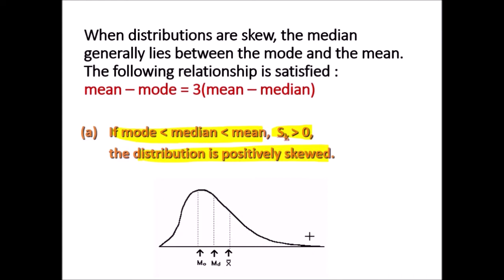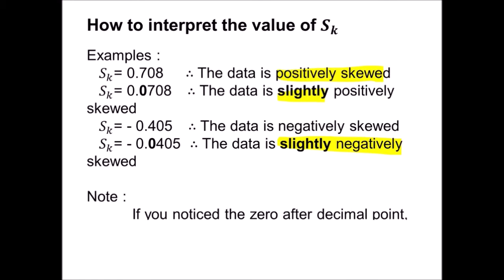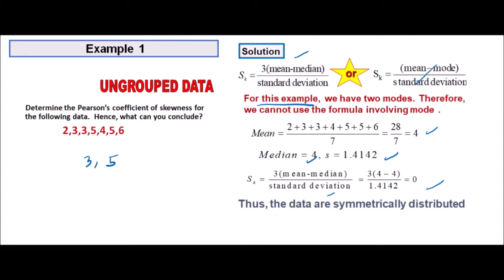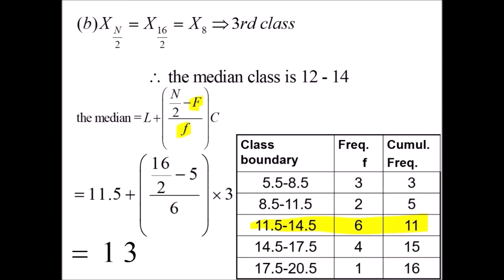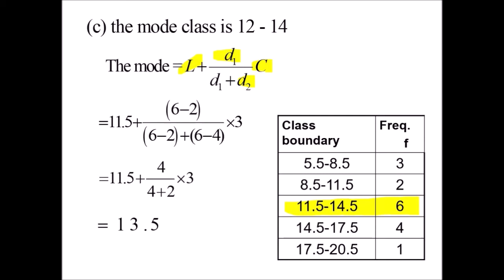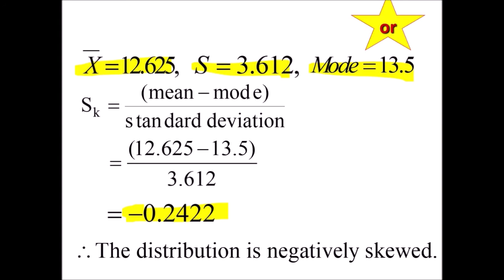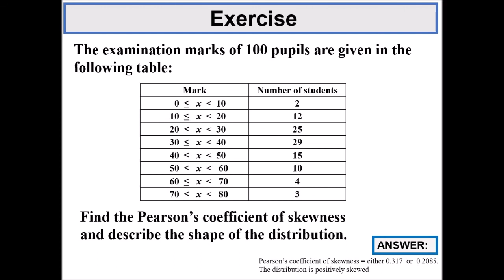Chapter 6_SM025 | 6.2 & 6.3 Data Description (9/9).mp4